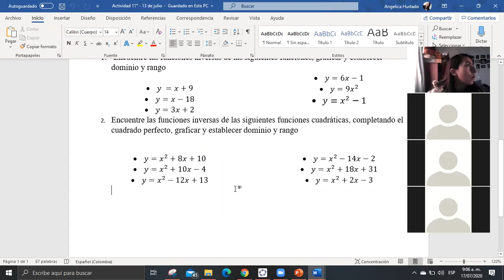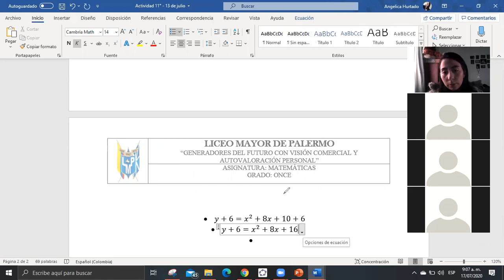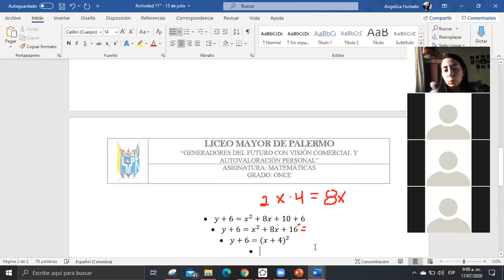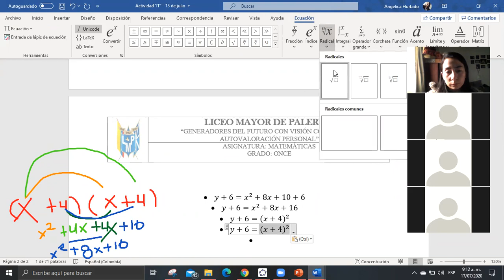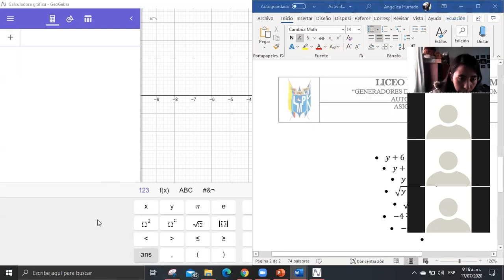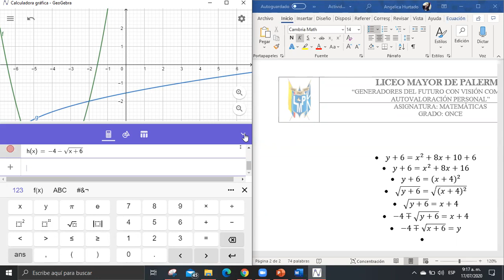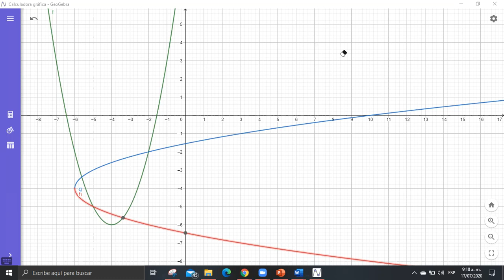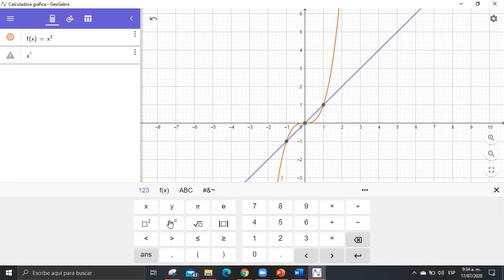clase de matemáticas 11° - 17 de julio - parte 1